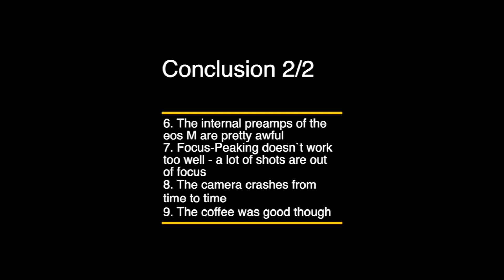A Cup Of Coffee - 14bit RAW 1080p mit der Canon eos M (2012)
In diesem Video zeige ich dir meine ersten Schritte mit der Canon eos M aus dem Jahr 2012 und der Magic Lantern Firmware. Damit ist es möglich, mit dieser alten Kamera in RAW aufzunehmen - sogar mit 14bit Farbtiefe.

Was dabei rauskommt, wenn man sich kurz mit der Kamera beschäftigt, erfährst du hier.
Viel Spaß!

Hinweis: Ich habe die Kamera erst seit 2 Tagen :-)